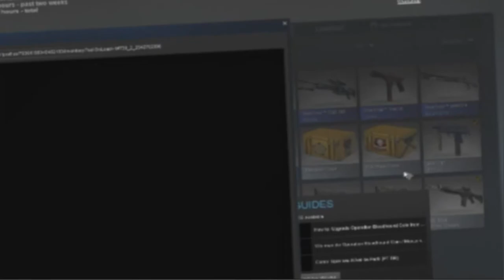CS:GO Case opening [Fail]